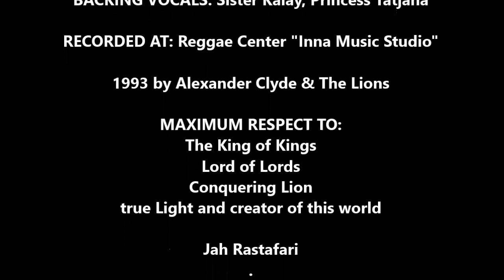The Lions - Creation (RECORDED AT: Reggae Center "Inna Music Studio" '93)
Roots Rock Reggae at its best - One of the Best Reggae Albums ever -
The Lions - Creation

Roots control

THE LIONS
CREATION

(Basilion Ras Macluve & Abdou Joseph)

LEAD VOCALS: "Paps" Natty General
DRUMS: Admiral Brother Ali
BASS: Ambassador Joseph
RIDDIMGUITAR: Major Princess Tatjana
KEYBOARDS: Tommy International Mozart
LEAD GUITAR: Ras T.M.
BACKING VOCALS: Sister Kalay, Princess Tatjana

RECORDED AT: Reggae Center "Inna Music Studio"

1993 by Alexander Clyde & The Lions

MAXIMUM RESPECT TO:
Conquering Lion
true Light and creator of this world

Jah Rastafari